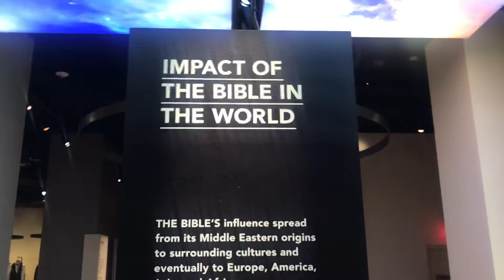Impact of the Bible on the World